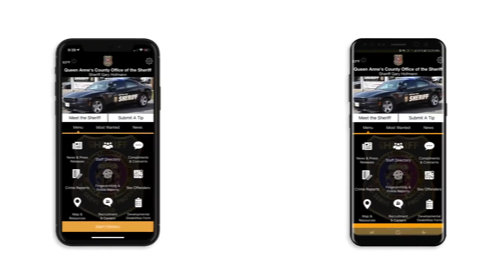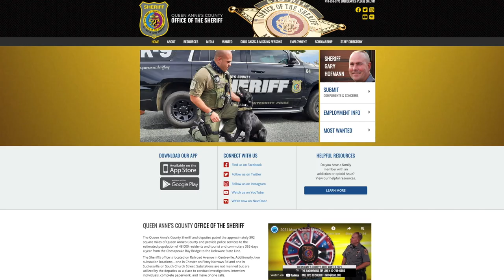Valentines Day Most Wanted 2022